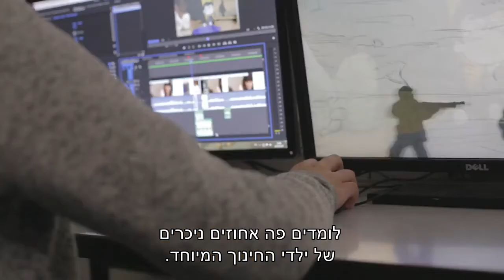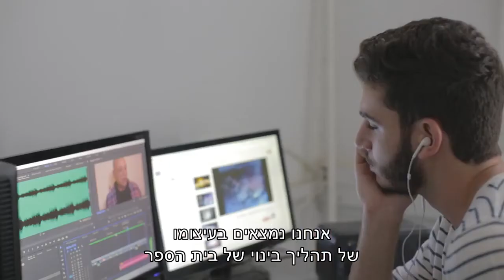התיכון לאמנויות - מי אנחנו ? ( קצר )